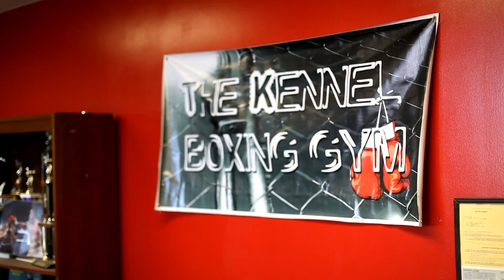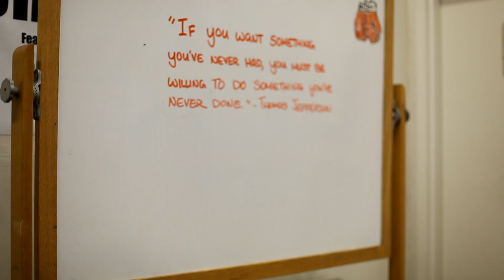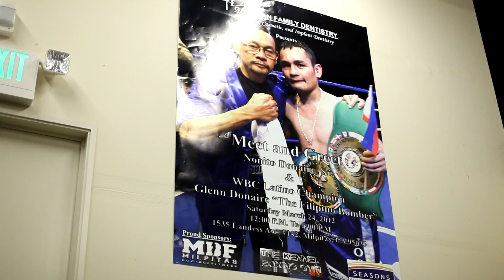The Glenn Donaire Project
Students and amateur fighters from The Kennel Boxing gym honor Glenn Donaire as he approaches his September 14th showdown with Omar Soto for the NABO and WBO Flyweight Championship. Follow Glenn in his preparation for his fight.

Footage was filmed at The Kennel Boxing Gym in San Leandro, California

Song: The XX - Intro (Long Version)

Filming Equipment: Canon 5D Mark II, Canon 50mm 1.4, Canon 17-40L

Production: Sony Vegas Pro 10.0